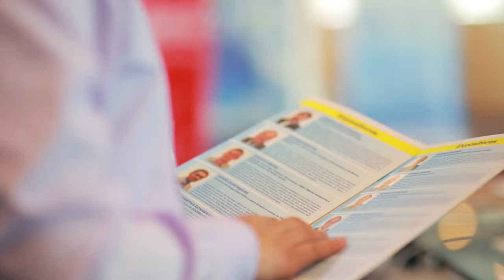Palabras de Francisco Dumler, Ministro de Vivienda (VIII FIAR)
Palabras de Francisco Dumler, Ministro de Vivienda, Construcción y Saneamiento, sobre la importancia del VIII Foro Iberoamericano de Regulación.